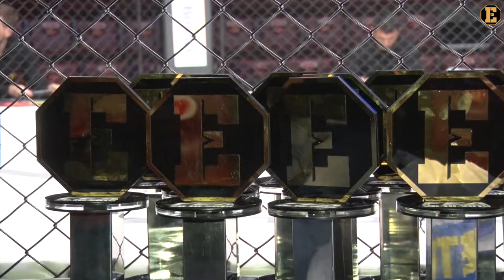October 26th, EAGLES ELIMINATION view from the outside.